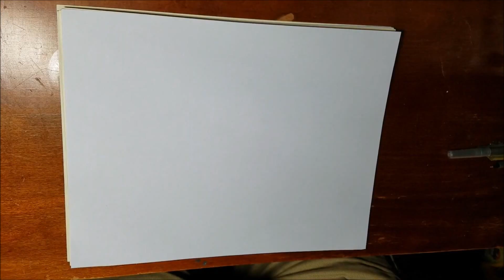Drawing a rose. / Dibujando una rosa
Drawing using black ink pen.